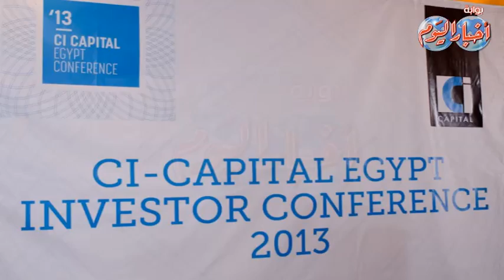النشرة الإقتصادية وفيها الشائعات ترفع سعر الدولار إلي 11.6 جنيه بالسوق السوداء